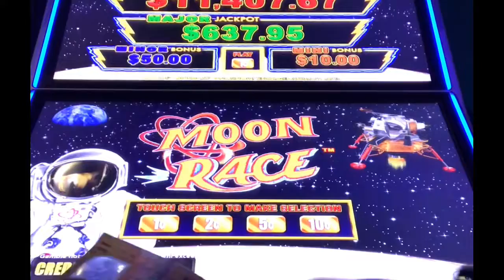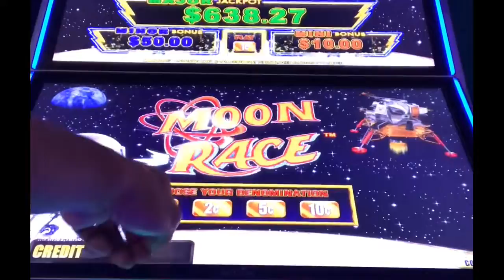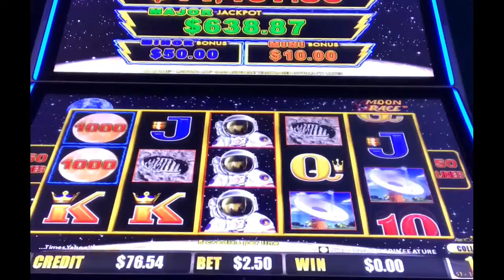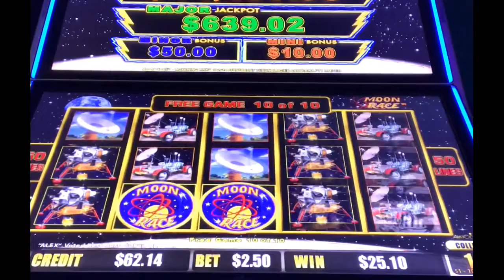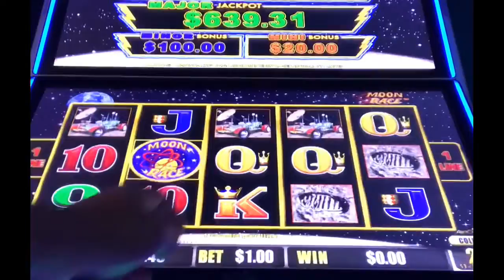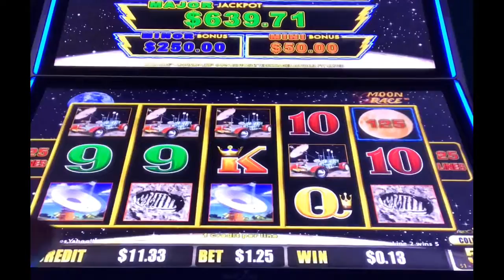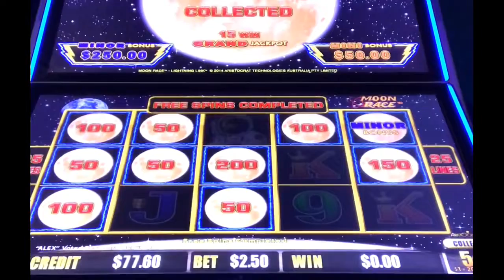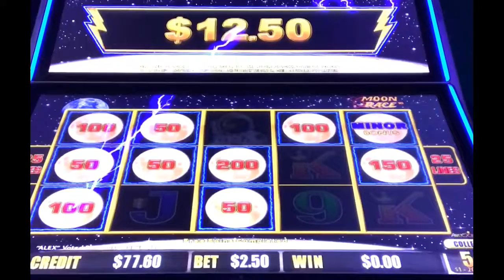MINOR SAVE THE DAY 🥳 LIGHTNING LINK MOON RACE 💥 POKIE WINS SLOT MACHINE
AUSSIESLOT021216